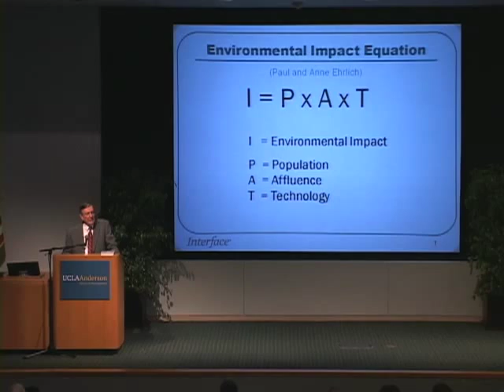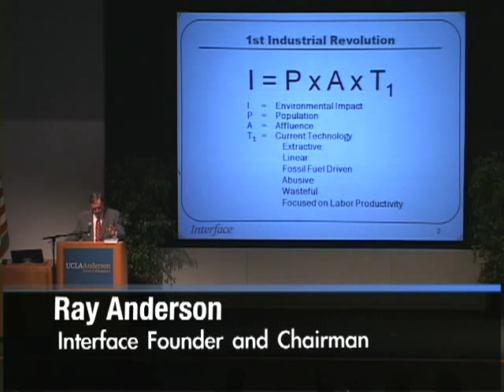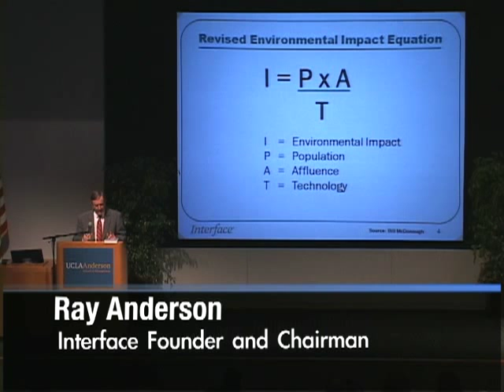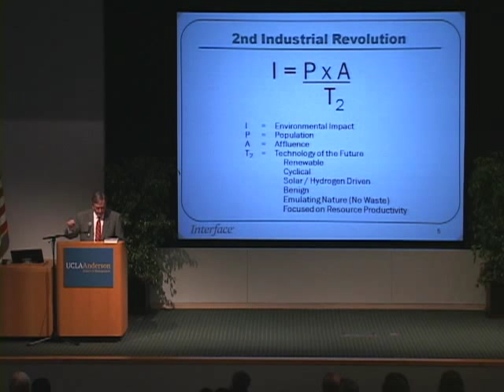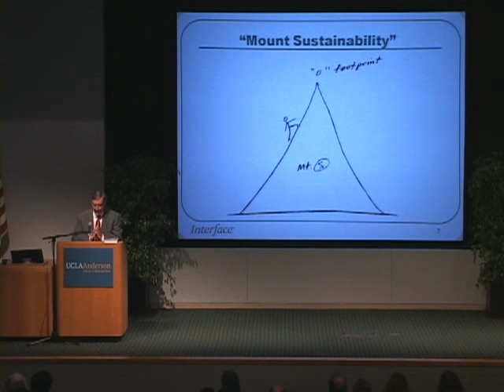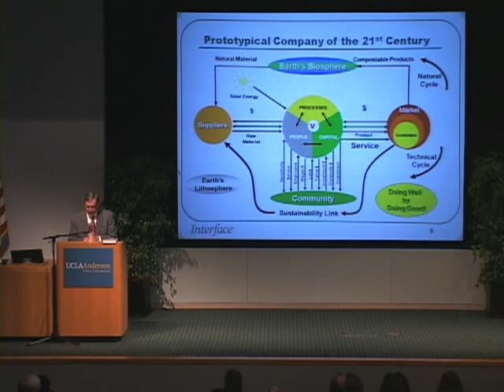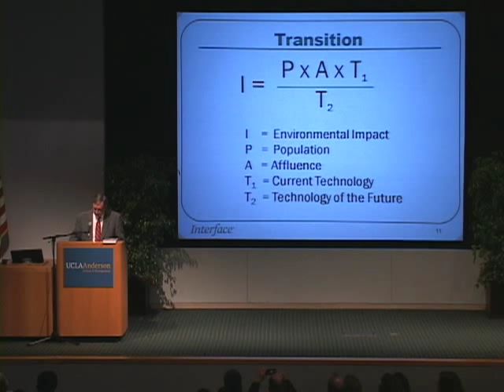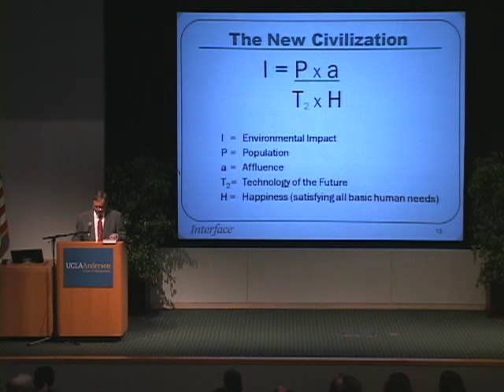The Interface Journey and Sustainability: Ray Anderson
Explore the science, management, law, and policy of urban greening strategies in the context of climate change with Interface, Inc. founder Ray C. Anderson. Series: UCLA Anderson School of Management Distinguished Speaker Series [3/2010] [Business] [Show ID: 18185]